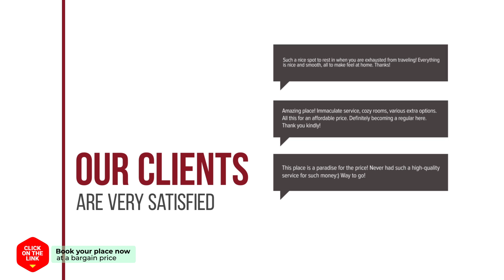Seoul Station Duplex Apartment hotel review | Hotels in Seoul | Korean Hotels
Seoul Station Duplex Apartment hotel video review. Hotels in Seoul, asian 3 stars hotels.